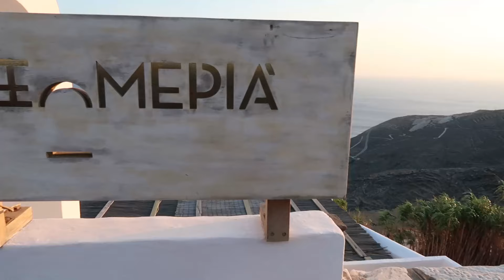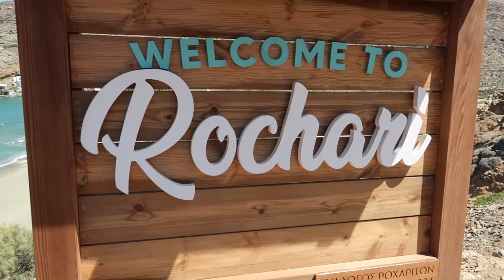GREECE||TINOS: the island that looks down upon Mykonos and for good reason!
I spent five days in Tinos and bringing you the best beaches , villages and places to eat all objectively rated!